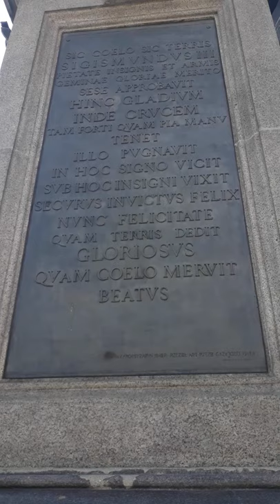W 60 sekund dookoła Kolumny Zygmunta III Wazy na placu Zamkowym w Warszawie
Kolumna Zygmunta III Wazy to znajdujący się na placu Zamkowym monument króla Zygmunta III Wazy. Pomnik powstał w latach 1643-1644 z inicjatywy Władysława IV Wazy.

Jest to najstarszy w pomnik świecki w Warszawie.

Kolumna była restaurowana w latach 1885–1887 oraz 1929–1931. We wrześniu 1944 roku została kompletnie zniszczona przez Niemców i odbudowana w latach 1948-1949.

Muzyka: Ahjay Stelino - Raising Me Higher (mixkit.co)